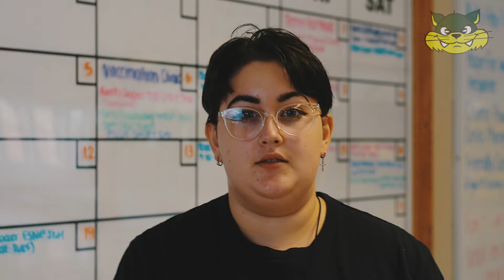JMH - Morning Announcements - Tuesday, Oct. 19th, 2021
Your announcements for Tuesday Oct. 19th, 2021

Web: jmh.nbed.nb.ca